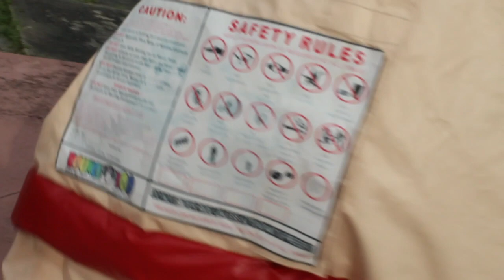SUMO SHOWDOWN (FAMILY/LITT EDITION)